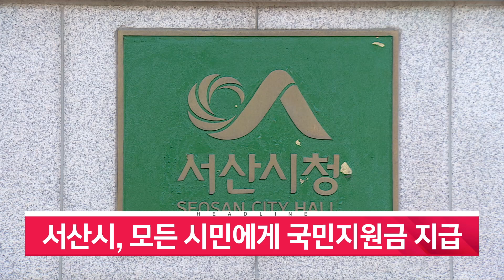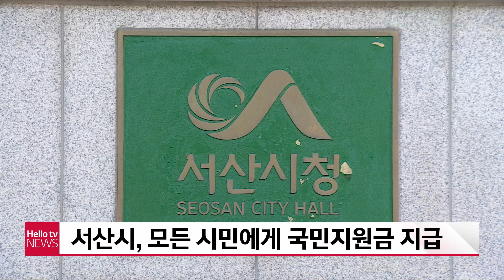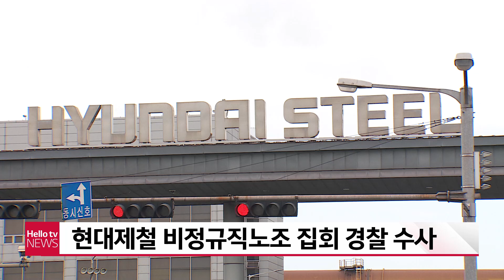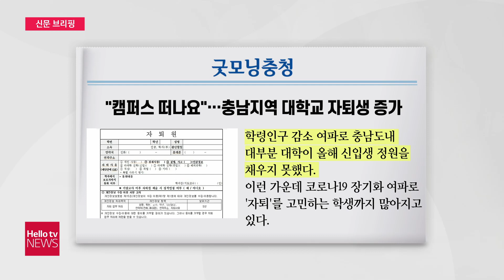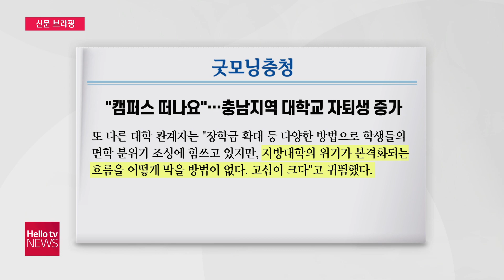헬로TV뉴스 충남 9월 15일(수) 21년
1. 현대제철 비정규직노조 집회 경찰 수사
2. 충남 17개 기업 유치...4천억 투자
3. 서산시, 모든 시민에게 국민지원금 지급